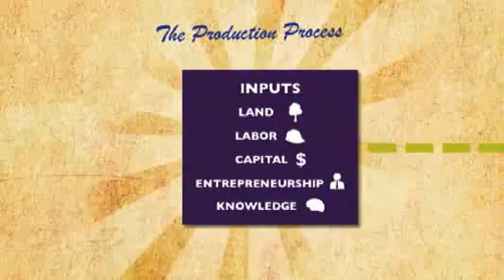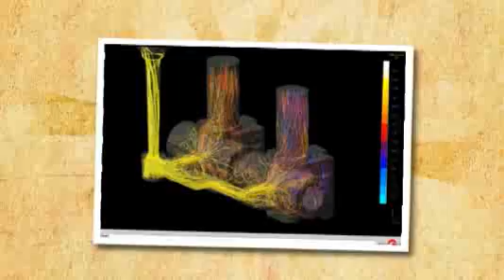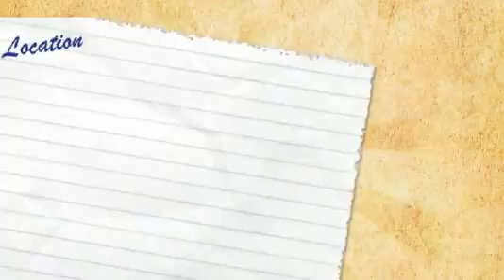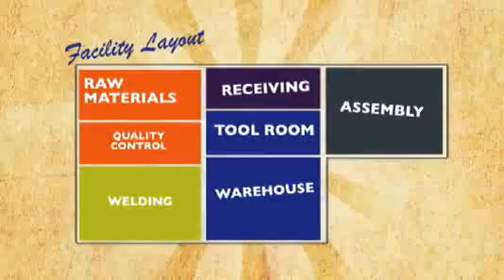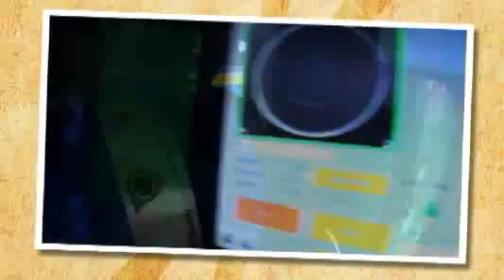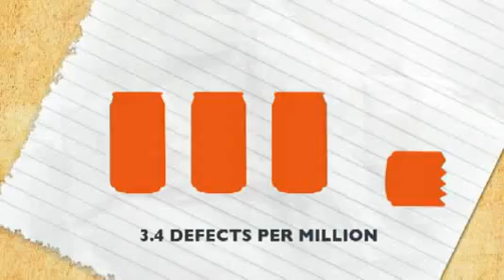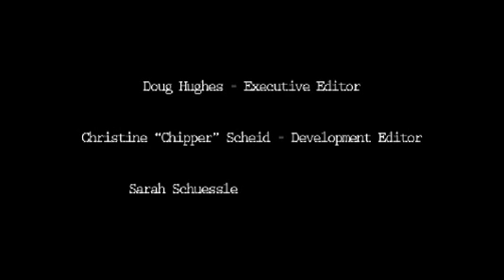Ball Corporation - Why They Are Number 1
Watched this video for a business class over the summer and felt it was a very educational video about why Ball Corporation is very successful. Ball Corp makes containers for people like Pespi, Miller Light, Coors Light, and others

I didn't see this video online other than from my student hub where I watched it, so please forgive me if this is not allowed Ball Corporation.